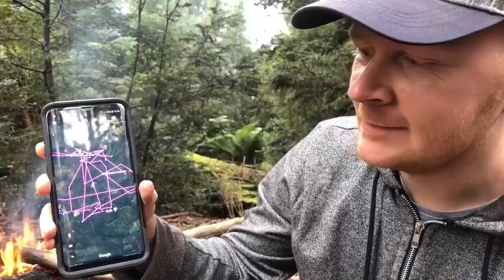Where? Where? Wedgie! - Day 13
With dramatic music we recap the first 2 weeks of the expedition. Yes, it was a day off!